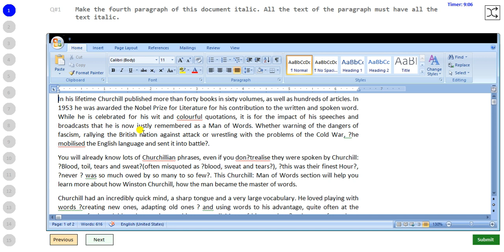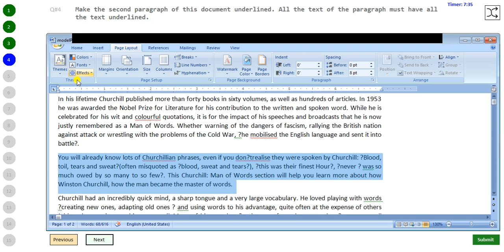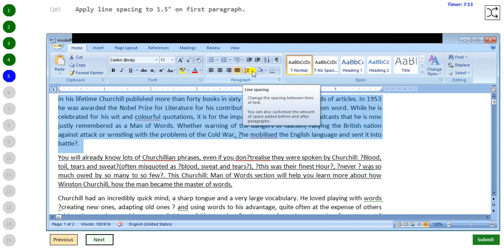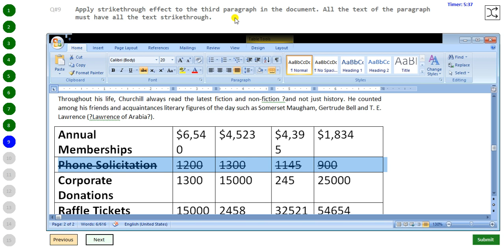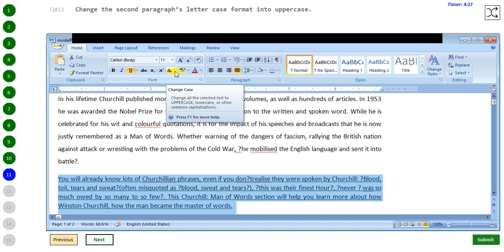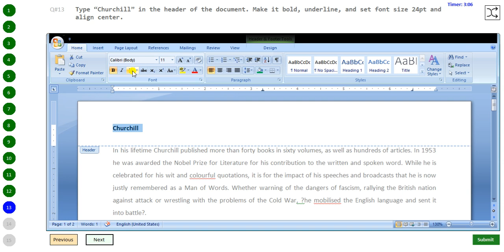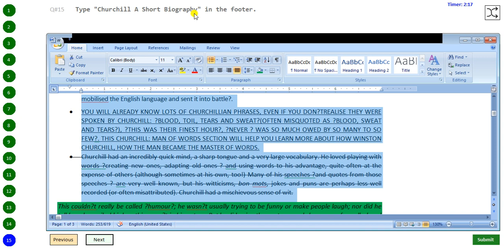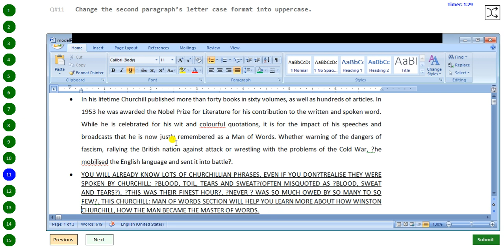MS Word | MS Word Test | Microsoft Word Test | MS Word कैसे सीखें | Knowledge of MS Word | RMC Patna